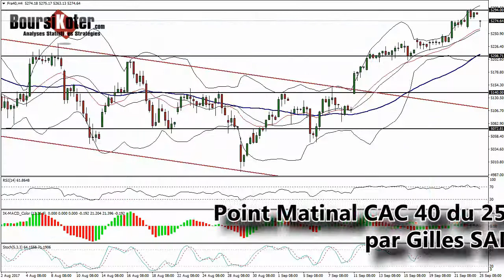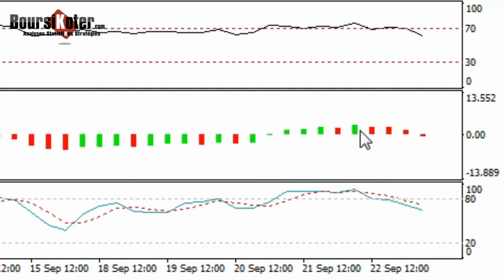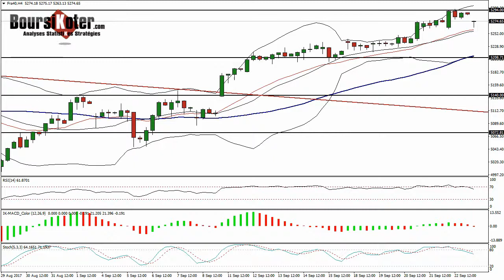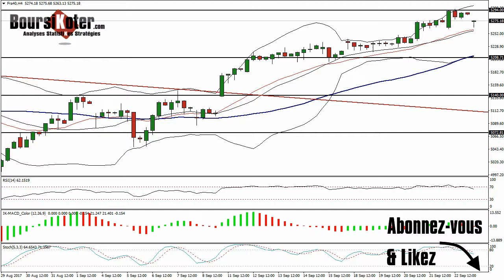CAC 40 Point Matinal du 25-09-2017 par boursikoter